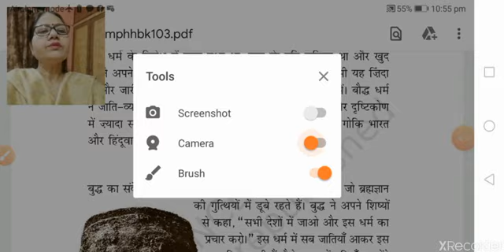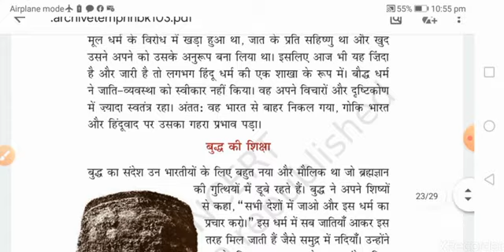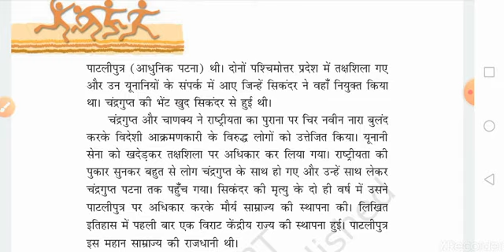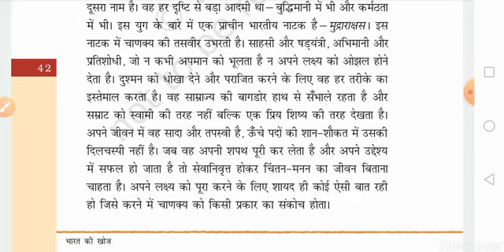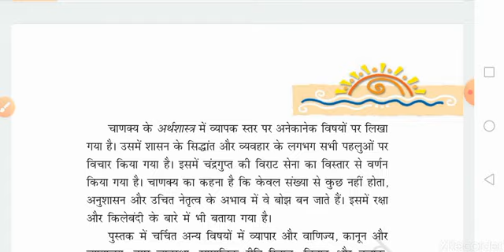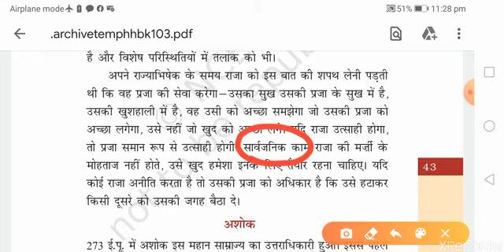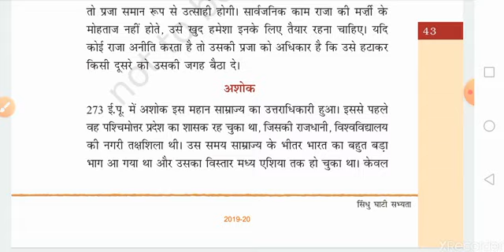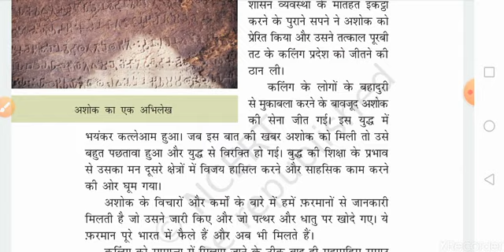Class VIII Hindi 02-06-2020 by Dr Meera Vishwakarma Chap3 Part8 Explanation